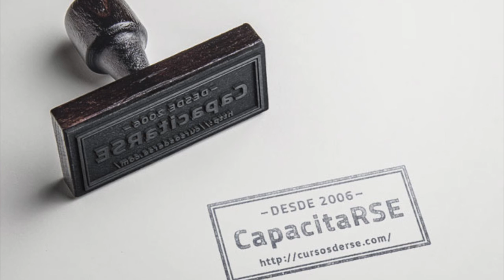MasterSost - MS6 - Zully Guzmán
Zully es gradudada de la 6ta cohorte del Master Online de Sostenibilidad de CapacitaRSE y nos resume en 1 palabra, su experiencia tras 9 meses de aprendizaje y práctica en una PyME.